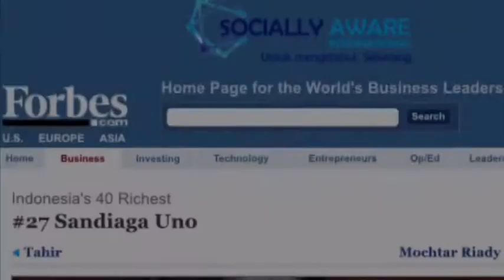SANDIAGA UNO VINA NOVIANTI